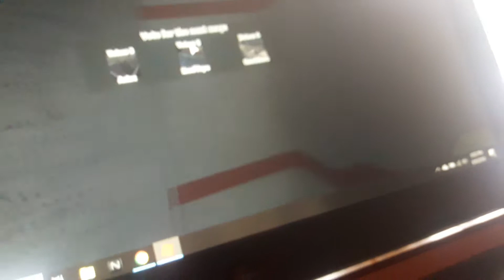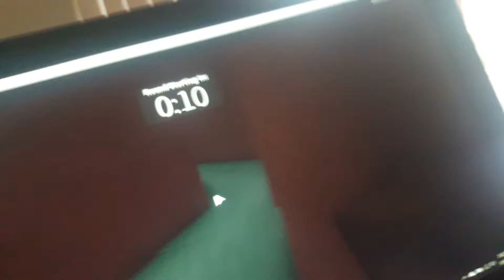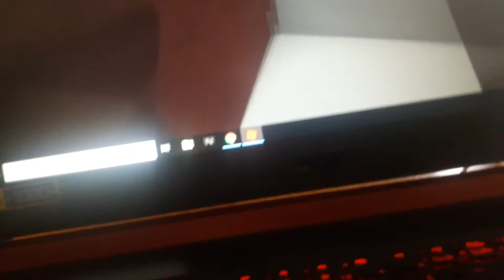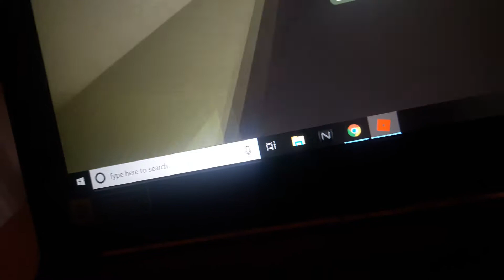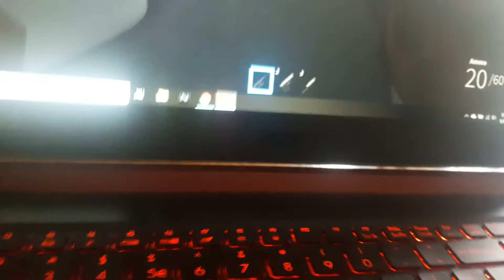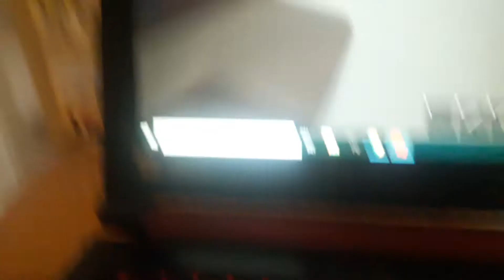Infection (again)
Lol